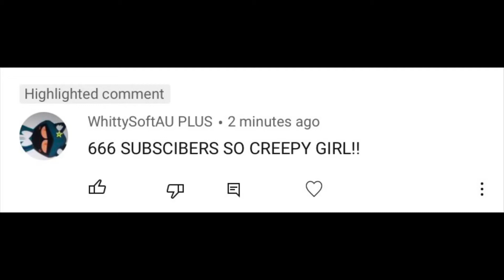*initiate flawless American accent*